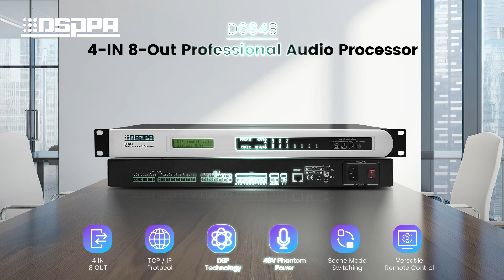DSPPA PAVA Case | DSP350F Directional Sound System for Shanghai Jiangning School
The Shanghai Jiangning School has integrated our directional sound reinforcement system, significantly enhancing playground sound management, optimizing sound distribution, and elevating the audio experience of educational activities.